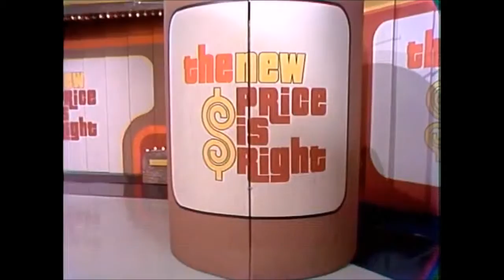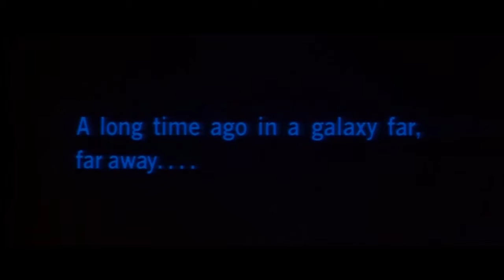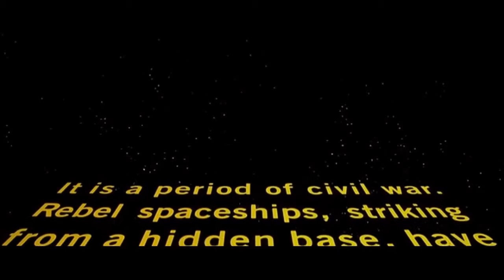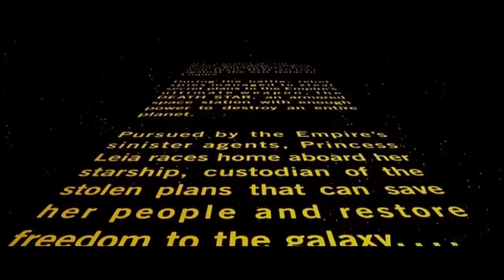70's Movie Clips